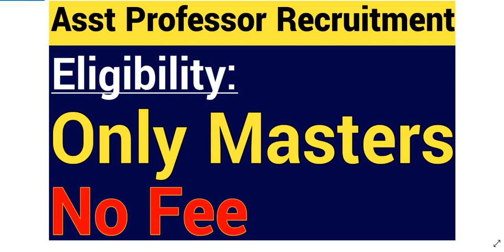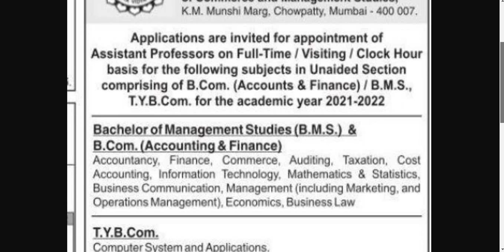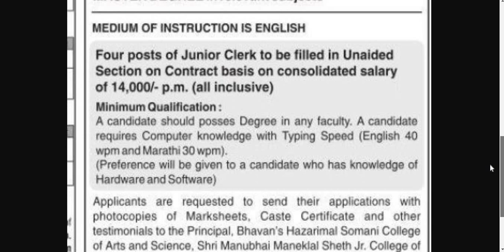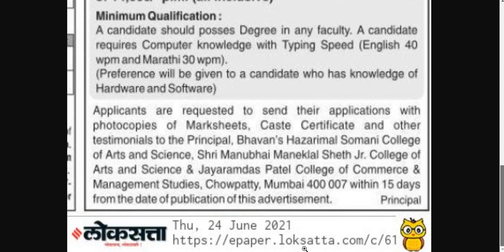ASSISTANT PROFESSOR RECRUITMENT I ELIGIBILITY - ONLY MASTERS DEGREE I MULTIPLE SUBJECTS I NO FEE I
THIS VIDEO IS BASED ON NEWSPAPER ADVERTISEMENT, PLZ WATCH THE VIDEO FOR DETAILS